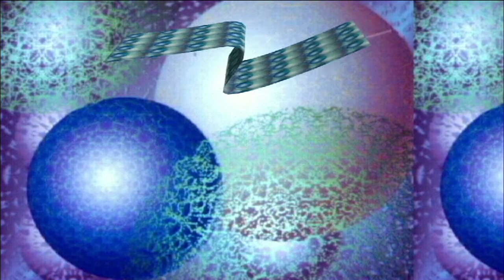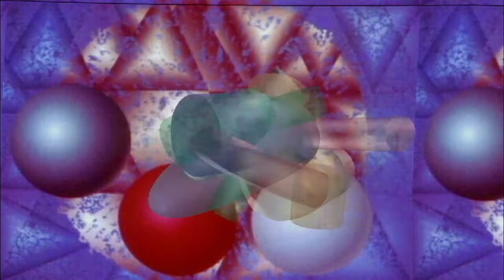Cappuccetto rosso ha mangiato il lupo (mono)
cortronico astratto tridimensionale nel formato 3d mono, finito nel mese di febbraio 2017, con la musica di Rafael Diaz.